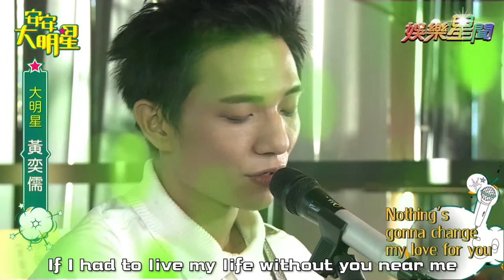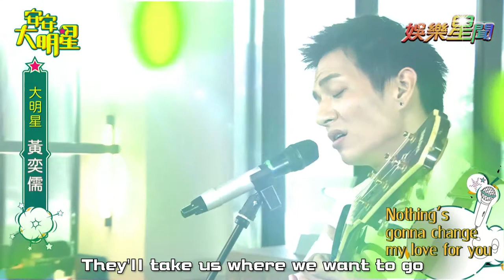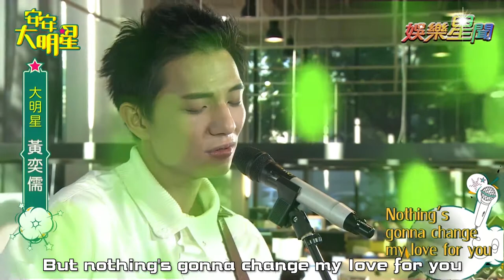【歌曲精華】彈唱才子黃奕儒 溫暖嗓音展實力